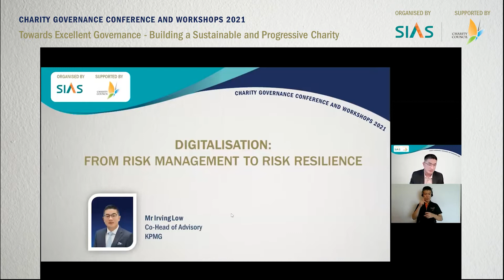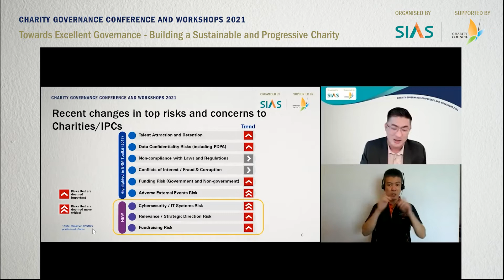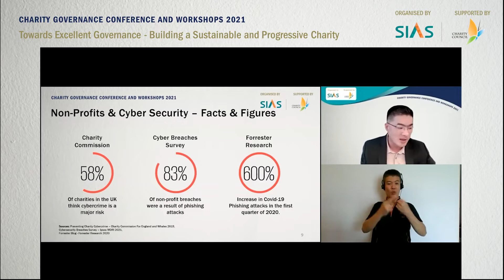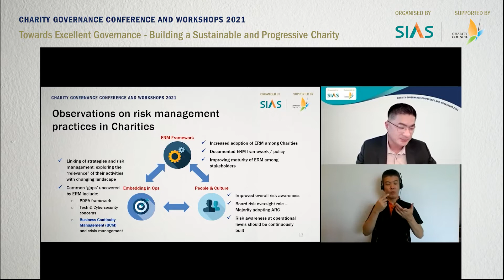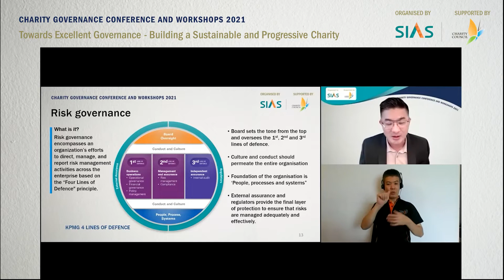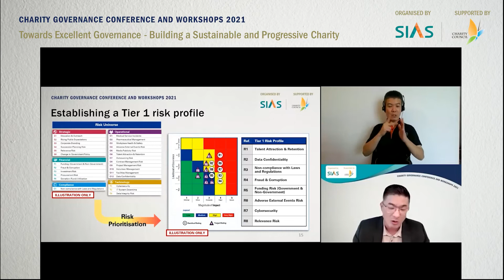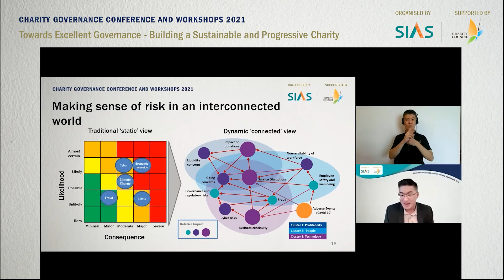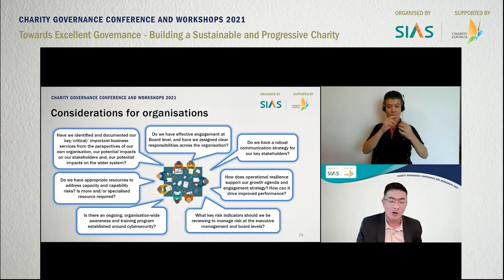5a. CGC2021 - Conference Topic 2: Digitalisation: From Risk Management to Risk Resilience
Conference Topic 2: Digitalisation: From Risk Management to Risk Resilience

Speaker: Mr. Irving Low, Co-Head of Risk Consulting, KPMG
Moderator: Mr. Irving Low, Co-Head of Risk Consulting, KPMG
Panelists: Professor Ho Yew Kee, Member, Charity Council, Mr. James Tan Kim Yew, CEO, Touch Community Services Limited, Mr. Bruce Liew, Director, Sector Digitalisation & Transformation, NCSS, Ms. Yip Yuen Fong, Executive Director, iShine Cloud Limited ​